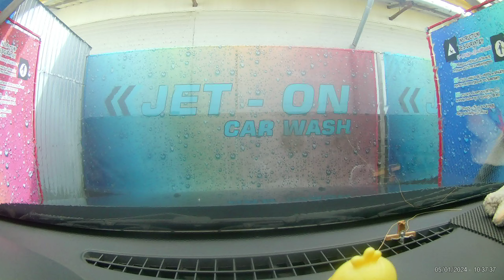Ploiești Strada Apelor Spălătorie Auto SelfWash 4 - Ploiești Strada Mihai Bravu